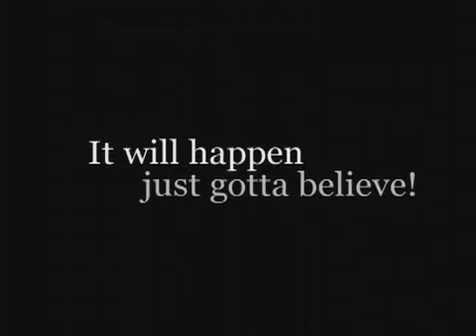SPOON MAN: Where's your home? - A Documentary in Progress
ONE SONG, ON STAGE, HIS FAVOURITE - FAMOUS BANDS!

5 DAYS TO MAKE A DREAM COME TRUE!

John Smeltzer, 57 years old, born with Down Syndrome, is determined to live a twighlight dream. At an age he was never supposed to live to, facing the prospects of advancing alzheimers, John's on course to blow open the misconceptions that have followed him his whole life. John is a Spoon Man, and a spiritual man whose infectious spirit and good will have been the hallmarks of his little yet remarkable life.

In 5 Days, Neil Young will be in Toronto. 3 nights at Massey Hall.

In 5 Days John Smeltzer has the chance to have a dream come true. But this is more than some piddly 'dream come true', sympathy contest. John is a man with a mission in life. It is subtle, unremarkable maybe, and true. He is true to himself. He is rooted. He is flawed, overlooked, even rejected, but John SHINES in his honesty and his absolute love for people and for unity.

Have a look at the 'spiritual' journey behind Neil Youngs "Chrome Dreams II" tour. To quote Neil himself:

"I want every song to be coming from me, not coming from who I was or who I'm trying to be or who people think I am or who they want me to be," he said. "All those things are out. It's just got to be: 'Is this going to flow like water through me? Can I swim in this sound?'"

The way I see it, we have two vastly different yet kindred spirits who maybe, just for a brief moment, can have the chance to swim a ways together.